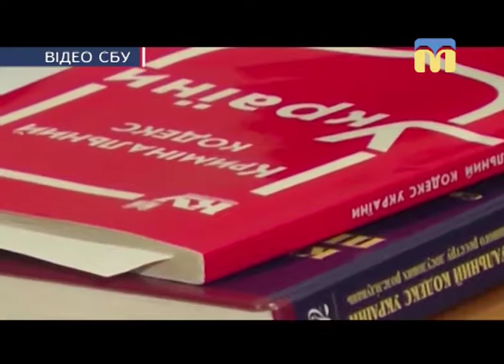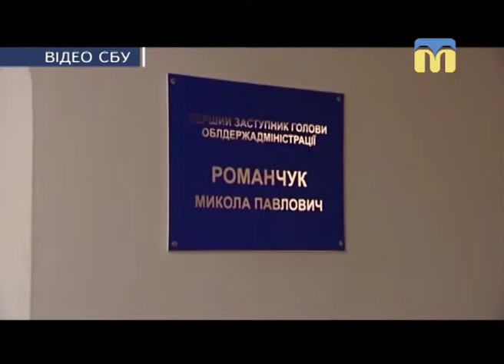23.11.2018. Новини. 17:00